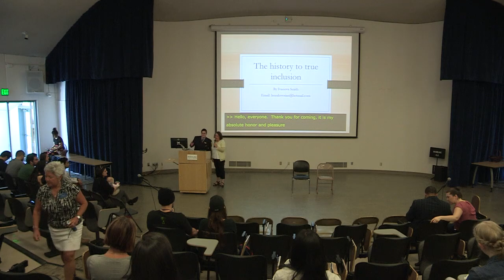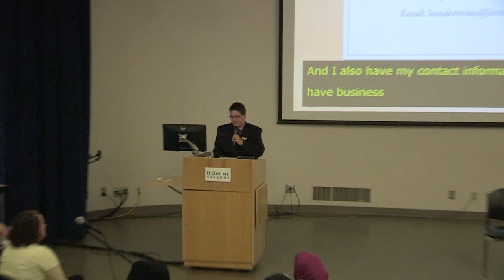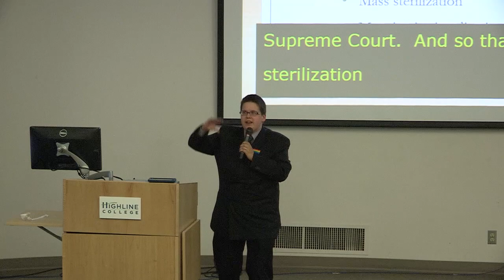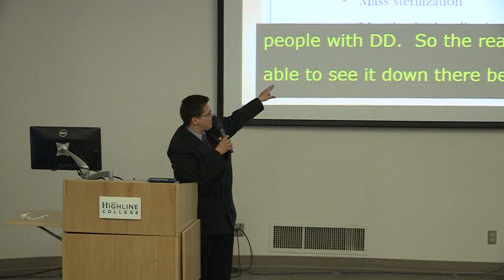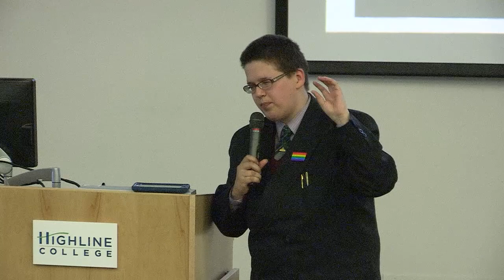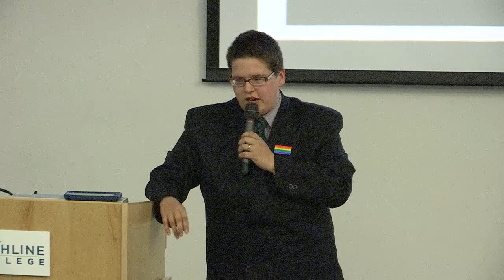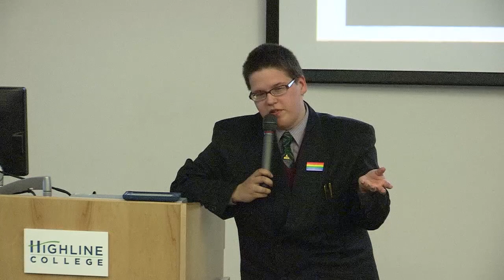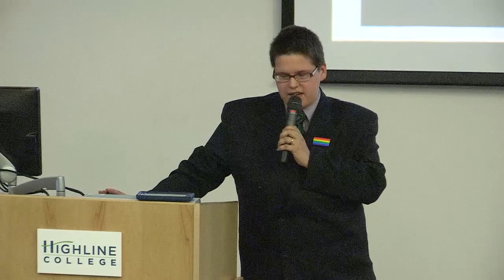History to true inclusion and battles we still have to fight!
Part of Unity Week 2018: Lecture presented by Ivanova Smith. Ivanova speaks on the history of the disability rights movement and more specifically about the start of the self-advocacy movement. She talks about the eugenics era and the de-institutionalization movement. She also discusses what is still needed to make this world a more inclusive place for people with disabilities.